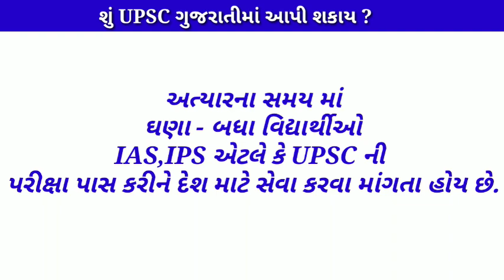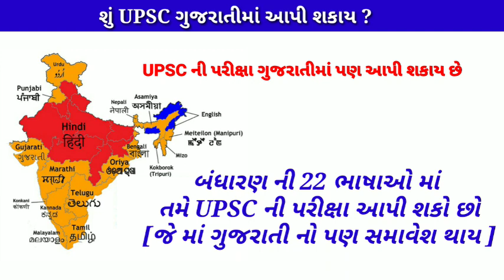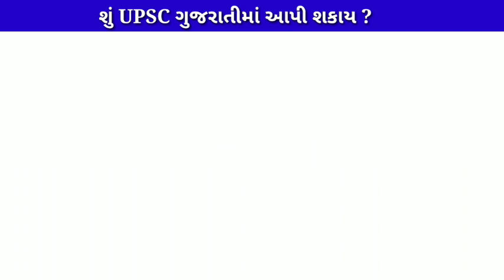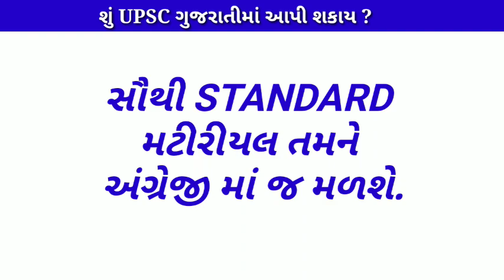UPSC:શું ગુજરાતી માં આપી શકાય|UPSC કઈ - કઈ ભાષામાં આપી શકાય?||UPSC EXAM LANGUAGES|UPSC IN GUJARATI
In this video we are going to discuss about UPSC Exam Languages

BCOM

SPOKEN ENGLISH

ALL UPDATES OF GU